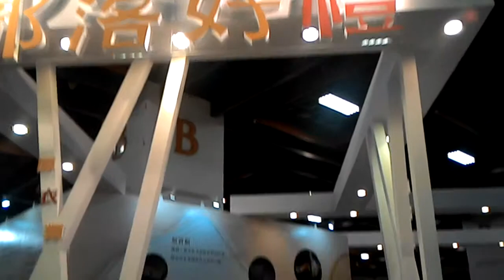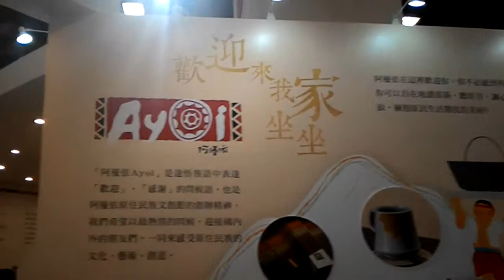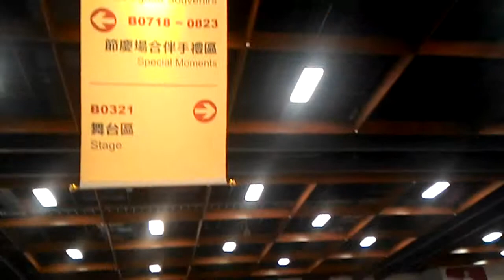部落好禮 Abiriginal Souvenirs - 原住民族特色伴手禮主題展展區, 2015 Taiwan Souvenir 台灣伴手禮名品展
時間：4月23日至4月26日 早上10點至晚上6點
地點：臺北世貿一館
主辦單位：原住民族委員會 The Council of Indigenous Peoples, Taiwan

2015原住民族優質伴手禮參展商品名單與業者名單
一、食品類
編號 廠商名稱 產品名稱
1 梵琉氏企業社(VUVU 咖啡/阿
姆歷勒咖啡) 泰武咖啡
2 193線伊那工坊 古拉灣紫米禮盒
3 有限責任花蓮縣琺達岸運銷合作社 三合一米禮盒
4 有限責任花蓮縣琺達岸運銷合作社 養命酒釀
5 奇古匠企業社 奇古匠濾泡式咖啡
6 有限責任屏東縣原住民泰武咖啡生產合作社 泰武咖啡禮盒
7 觀星咖啡莊園 觀星咖啡沖泡式掛耳包
8 原風禮坊有限公司 馬告鳳梨酥
9 金峰鄉雜糧產銷班第四班 雨沐小米酒
10 金峰鄉雜糧產銷班第四班 南迴小米營滋慕達斯禮盒
11 茂泰行銷股份有限公司(卡彿魯岸咖啡) 精選有機咖啡禮盒-獨享組
12 織羅葛鬱金農特產品企業社 米彩繪

二、非食品類
1 啄木鳥藝雕坊 排灣三寶
2 啄木鳥藝雕坊 排灣勇士公主對章
3 英雄工作室  鑲嵌珠藝【泰雅勇士】
4 泰雅伊娜原住民工作坊 原住民精品人形娃娃
5 泰雅伊娜原住民工作坊 山豬立桌燈
6 古之塵原住民文物工作室 排灣織布娃娃
7 原裳工作坊 月桃編織品
8 達得拉繁創意工坊 皮雕錢包
9 桃布里文化創作空間 月桃口金、月桃手提袋
10 山吻泉泰雅工作室  色塊圖騰拼布包
11 賽夏美工藝坊 祈福臀鈴
12 戀綴泰雅工藝坊 泰雅織紋耳飾
13 莎呦藝品坊 泰雅勇士領帶
14 莎呦藝品坊 泰雅背心組合包
15 千度琉璃工作室 部落花～香正濃-百合花琉璃珠
16 千度琉璃工作室 部落花～香正濃-太陽花琉璃珠
17 沙滔舞琉璃藝術空間 古老的祝福
18 有限責任台東縣東海岸原住民社區合作社 部落御守
19 彭春林生活創意工房 印記-文具組(筆袋、記事本)
20 撒彌令工藝社 分享
21 芭奈小米豐收工坊 《情人之夜的定情物》-檳榔寶寶
22 芭奈小米豐收工坊 《情人之夜的定情物》-檳榔娃娃
23 彩漾原風藝品工作坊 幸福貓頭鷹系列~留言夾
24 彩漾原風藝品工作坊 尋根系列掛勾
25 卡塔文化工作室 珠繡職人購物袋
26 子郁工坊 月桃職人購物袋
27 橘色月亮文化工作室 職人風購物袋-檜木
28 高吳惠琴原創藝術設計有限公司 百合之花系列-個人點心盤
29 品果設有限公司 桃園市政府原民局文創系列商品-我們的聲音
30 品果設有限公司 桃園市政府原民局文創系列商品-杯組
31 品果設有限公司 桃園市政府原民局文創系列商品-造形項鍊

三、阿優依原住民族文創館文創精品組
1 太陽有腳 小錢包
2 禾德國際股份有限公司 阿里山天然植栽立體茶包禮盒(大)
3 茂谷菓子工坊 紅藜杏仁牛軋糖
4 茂泰行銷有限公司 豐悅咖啡禮盒-經典對杯組
5 原茗事業有限公司(雲山茶鄉) 四季風華半斤裝禮盒
6 原感物件創意文化有限公司  另一半對杯禮盒組
7 藍繪工作室 駱毛絲圍巾-植物染